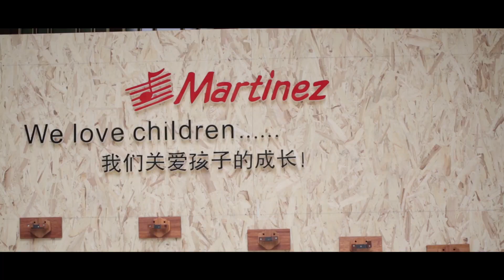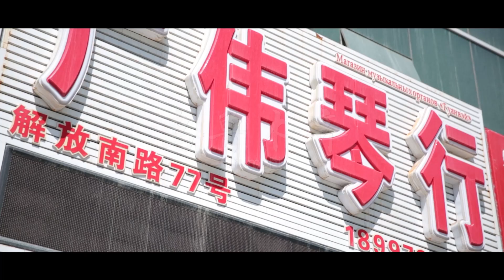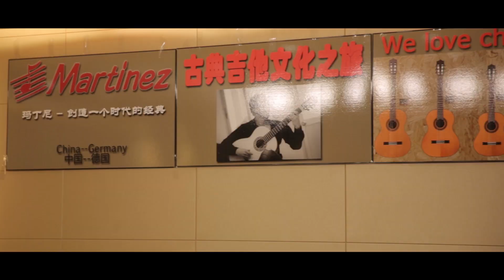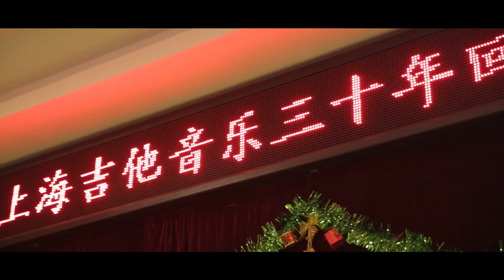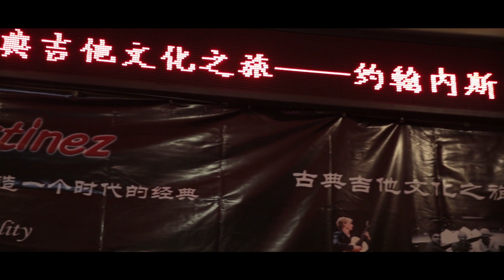Moller China Tour 2015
A summery of Johannes Möller's 2015 Martinez China tour.
Music: J. Moller's Chinese Impressions. Guitar: Martinez Guitar model : Jorge Godoy III.